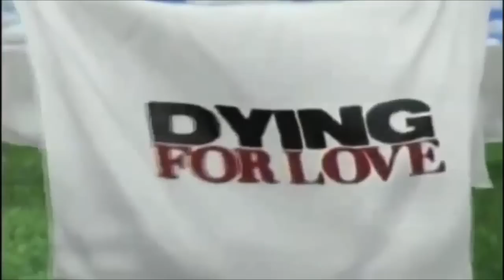Desperate Housewives all seasons promos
All Desperate Housewives seasons with we wonderful Bree Van De Kamp(Marcia Cross),Gabrielle Solis(Eva Longoria),Susan Delfino(Teri Hatcher),Lynette Scavo(Felicity Huffman),Edie Britt(Nicollette Sheridan),Katherine Mayfair(Dana Delany) and Renee Perry(Vanessa Williams).
Don't forgot to take a like and sing up at the channel.   xoxo

PLEASE SPEND A MINUTE OF YOUR TIME AND GO WATCH THIS 1 MINUTE VIDEO, HELP ME WIN A CONTEST: